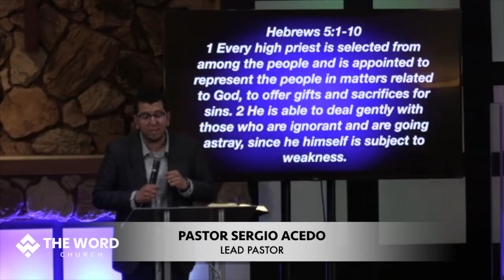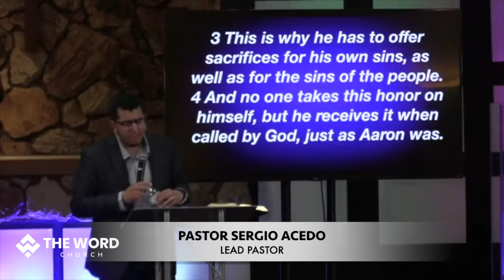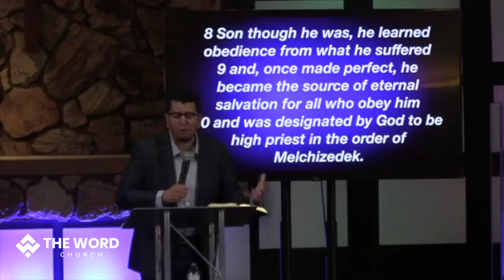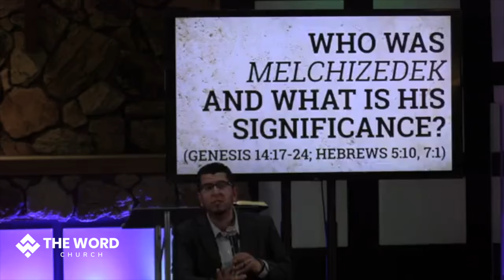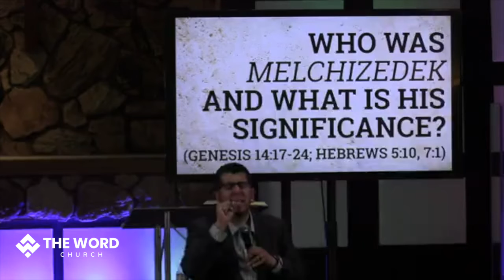Kingdom of Priests Hebrews 5:1-10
Pastor Sergio Acedo
May 29, 2022
Hebrews 5:1-10
The Word Church